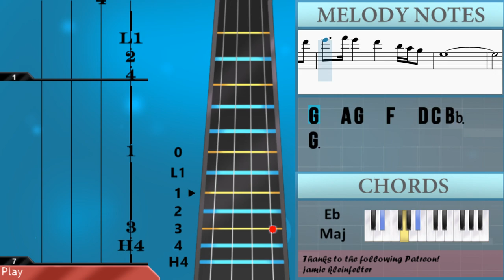How to play Hey Brother by Avicii on Cello (Tutorial)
The easiest way to learn how to play Hey Brother by Avicii on the cello. It's a cello tutorial for Hey Brother by Avicii.

EasyCelloLesson teaches you to play the your favorite instrument, through easy and simple animation so that you too can learn how to play Hey Brother by Avicii on the cello easily. A cello tutorial with visual animation graphic.

Chords of Cello arrangement:
G Min   Eb Maj   Bb Maj   F Maj   G Min   G Min   Eb Maj   Bb Maj
F Maj   G Min   F Maj   Bb Maj   Eb Maj   F Maj   F Maj   Bb Maj
Eb Maj   G Min   G Min   Eb Maj   Bb Maj   F Maj   G Min   G Min
Eb Maj   Bb Maj   F Maj   G Min   F Maj   Bb Maj   Eb Maj   F Maj
F Maj   Bb Maj   Eb Maj   G Min   G Min   G Min   Eb Maj   Bb Maj
Bb Maj   A Min   G Min   Eb Maj   Bb Maj   Bb Maj   F Maj   Bb Maj
Eb Maj   F Maj   F Maj   Bb Maj   Eb Maj   G Min   G Min   G Min
Eb Maj   F Maj   G Min   Eb Maj   F Maj   G Min   Eb Maj   F Maj
G Min   Eb Maj   F Maj   G Min   Eb Maj   F Maj   G Min   Eb Maj
F Maj   G Min   Eb Maj   F Maj   G Min   Eb Maj   F Maj   G Min
G Min   Eb Maj   F Maj   G Min   G Min   Eb Maj   Bb Maj   F Maj
G Min   G Min   Eb Maj   Bb Maj   F Maj   G Min   F Maj   Bb Maj
Eb Maj   Bb Maj   Bb Maj   A Min   G Min   Eb Maj   Bb Maj
Bb Maj   F Maj   Bb Maj   Eb Maj   F Maj   F Maj   Bb Maj   Eb Maj
G Min   G Min   G Min   Eb Maj   F Maj   G Min   Eb Maj   F Maj
G Min   Eb Maj   F Maj   G Min   Eb Maj   F Maj   G Min

Melody notes of Cello:
Bb3
F3 G3         Bb3 D4
C4   Bb3   G3   F3
G3   F3   C3 Bb2
Bb3
F3 G3
G3 Bb3
C4             Bb3
C4             Bb3
C4 D4 D4   C4 Bb3 G3   G3 F3
G3
Bb3
Bb3
F3 G3
G3 Bb3
C4             Bb3
C4             Bb3
G3
Bb3   A3
G3         Bb3 D4 F4
Bb3 D4 F4 G4     F4
F4       D4 C4 Bb3   F4
G4 F4 F4   D4 C4 Bb3 D4
C4             Bb3
C4             Bb3
G3
Bb3   A3
G4   G4   F4     F3 G3
Bb3         Bb3 D4 F4
G4   A4 G4   F4   D4 C4 Bb3
Bb3
G4   F4   D4   F4
G3
Bb3
Bb3
F3 G3
Bb3 D4 F4   D4 C4
D4   F4   G4   D4
C4 Bb3
C4             Bb3
C4             Bb3
G3
Bb3   A3
C4           Bb3 C4
D4   C4